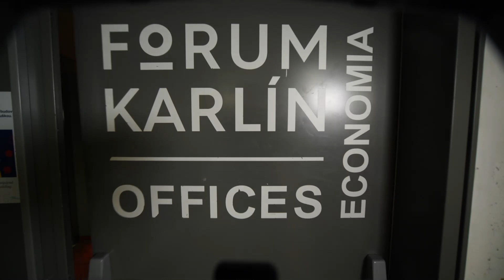DVTV Extra - Martin Veselovský a jeho hosté v nové sérii rozhovorů - už brzy na DVTV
Rozhovory ve studiu umíme, ale cestou jsme, až na jedno natáčení v trabantu, točili poprvé... A jak to dopadlo uvidíte už v následujících dnech na našem webu i sociálních sítích. Jaké hosty myslíte, že si Martin do nové série pozval? A jestli chcete podpořit naši práci, staňte se členy DVTV Extra